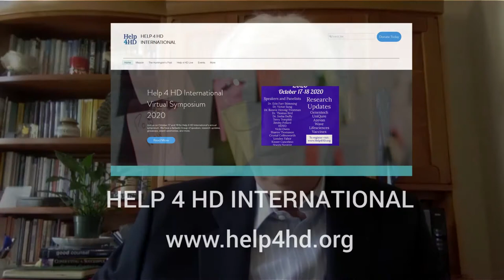Katie Jackson, President of Help4HD International, Shares her Personal Journey of Loss and Hope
RMF's Bernie Siegel talks with Katie Jackson, President of Help4HD International, who details the horrors of the hereditary and fatal neurodegenerative disease known as Huntington's Disease, from which she lost her husband a year ago. Katie has been an advocate for stem cell research for Huntington's DIsease for more than fourteen years.

2:08 - Katie's story and journey to advocacy
4:04 - Challenges of living with Huntington's Disease
5:53 - The tragedy of juvenile HD
9:00 - Beginnings of the Help4HD International organization
12:00 - Challenges and support during the pandemic
13:01 - Dr. Jan Nolta and the research for a cure
17:06 - MSC's and molecular treatments for HD